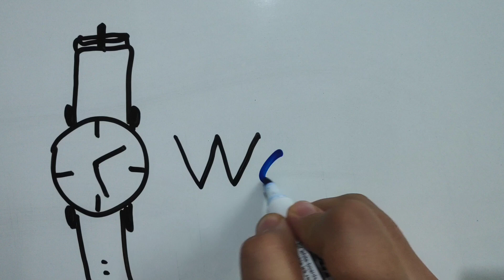How to Read & Write ✍️ the English Alphabet 🔤 in 1 minute/learn English for beginners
in this short video you will learn how to read, write & sound the English letter